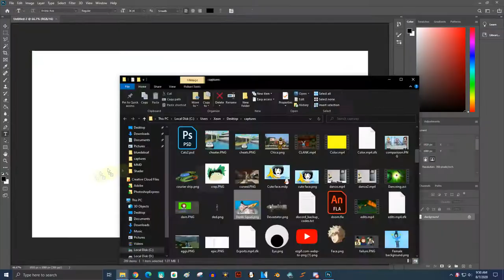【MMD】Me In Quarantine (Flashing Warning)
F E A R  M E  A S  I  M A K E  A  GMOD/MMD  L I K E  V I D E O H E R E. This is somehow accurate to me being in quarantine because i went insane here and this is probably one of the few MMD animations to somehow act like GMOD because that's how I describe myself in quarantine. This is intentionally bad.

Software:
MMD
VideoPad
Vegas Pro 14
PowerShader
Audacity
Pmx Converter